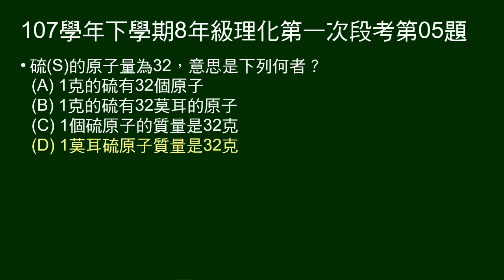107學年下8年級理化一段第05題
問硫（S）的原子量為32，其意義為何？